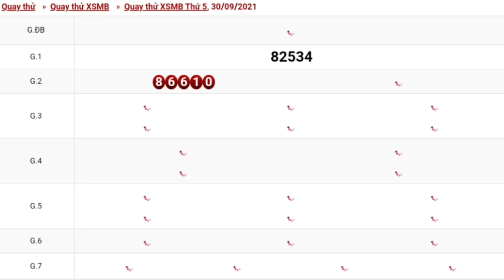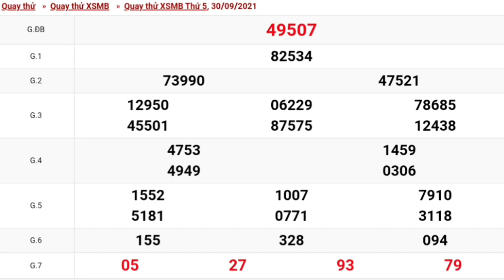XSMB - Quay Thử Dự Đoán kết Quả Xổ Số Miền Bắc 30/09/2021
Xin tài lộc ,dự đoán kết quả xổ số miền bắc
dựđoánkqxsmbminh ngọc
Números Para Hoy
Numerloga Bingoo